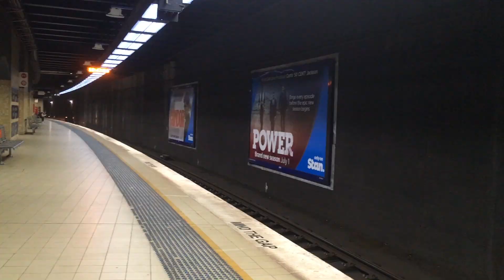Trains at Redfern - Sydney Trains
Redfern is a major station in Sydney, Australia. Through this station travel the majority of passenger trains on the Sydney suburban and New South Wales intercity and regional networks. Timeline:

0:00 Tangara sets T74 and 57 depart on a down service as Waratah train A11 arrives adjacent to it for a City Circle service
0:32 Tangara sets T100 and T2 arrive at Redfern's underground platform 12 for a T4 Illawarra service
0:55 Tangara sets T6 and T9 depart platform 12 for a T4 Illawarra service
1:29 Waratah train A11 departs for a City Circle service
1:55 Waratah train A39 departs for a Bankstown Line service as A20 and T37 approach Redfern heading towards Central